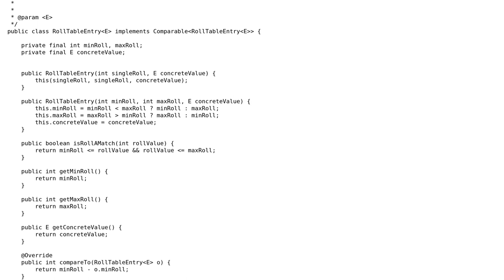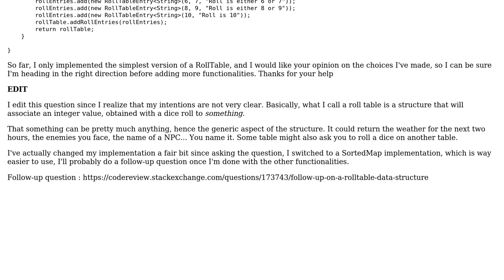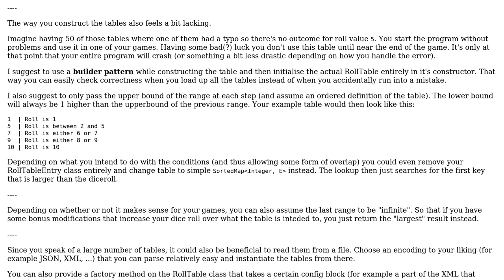Code Review: Implementing a "Roll Table" data structure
With thanks & praise to God, and with thanks to the many people who have made this project possible! | Content (except music & images) licensed under CC BY-SA | Music | Images & others | With thanks to user Imus user B. Kovac and the Stack Exchange Network Trademarks are property of their respective owners. You are responsible for your own actions.